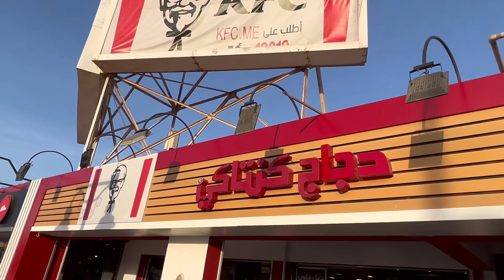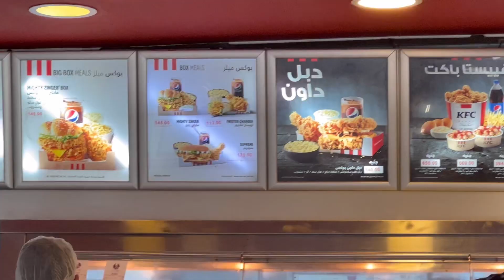Hurghada Zentrum El Mamsha spazieren Teil 1